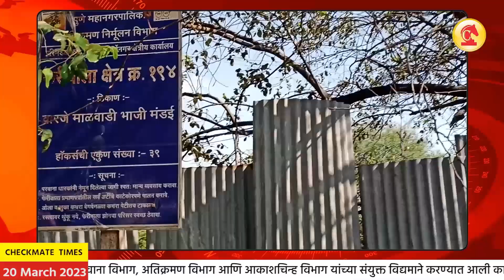पालिकेच्या Action वर Re-Action; अतिक्रमण कर्मचाऱ्यांना मारहाण झाल्यानंतर वारजेत कारवाई | Warje Pune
Pune, Dt. March 20, 2023 (Checkmate Times): An incident took place in Warje Malwadi area last Sunday evening near Ganapati Matha, New Ahiregaon, where vendors selling vegetables and fruits attacked the officers and employees of the encroachments department by kicking them with sticks and bamboo. In this, the finger of the concerned officer was broken. In this background, while the action was being taken on the front margin, the huts of the license holder vegetable sellers in Warje Malwadi were also demolished today, in collaboration with the Building License Department, Encroachment Department and Akashchinha Department of Pune Municipal Corporation. At this time, angry vegetable seller women took action and blocked the team on the road, which was preparing to go back. On this occasion, angry women have expressed their anger. Let's see...

पुणे, दि. 20 मार्च 2023 (चेकमेट टाईम्स): वारजे माळवाडी परिसरात काल रविवारी सायंकाळी गणपती माथा, न्यू अहिरेगाव जवळ रस्त्यावर भाजीपाला, फळे विक्री करणाऱ्या विक्रेत्यांनी अतिक्रमण विभागाच्या अधिकारी आणि कर्मचाऱ्यांना लाथा बुक्क्यांनी, बांबूने मारहाण करत हल्ला करण्याची घटना घडली. यामध्ये संबंधित अधिकाऱ्याच्या हाताचे बोट मोडले. या पार्श्वभूमीवर आज पुणे महानगरपालिकेचा बांधकाम परवाना विभाग, अतिक्रमण विभाग आणि आकाशचिन्ह विभाग यांच्या संयुक्त विद्यमाने अॅक्शन वर रीअॅक्शन देत फ्रंट मार्जिनवर कारवाईचा दणका सुरु असताना, वारजे माळवाडी मधील परवाना धारक भाजी विक्रेत्यांच्या झोपड्या देखील पाडण्यात आल्या. यावेळी संतप्त झालेल्या भाजी विक्रेत्या महिलांनी कारवाई करून परत फिरण्याच्या तयारीत असलेल्या पथकाला रस्त्यावरच अडवत पालिकेच्या या रीअॅक्शनवर काही मिनिटांसाठी रस्ता रोको करून प्रती अॅक्शन घेतल्याचे पाहायला मिळाले. यावेळी संतप्त महिलांनी आपला राग व्यक्त केलाय. पाहूयात...